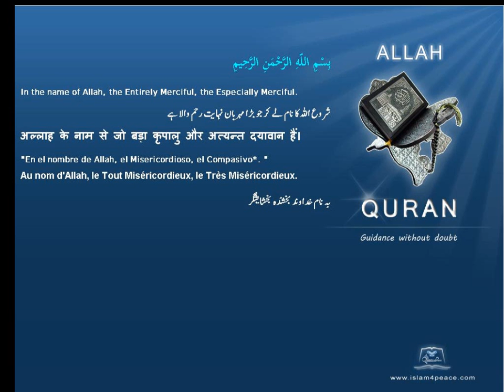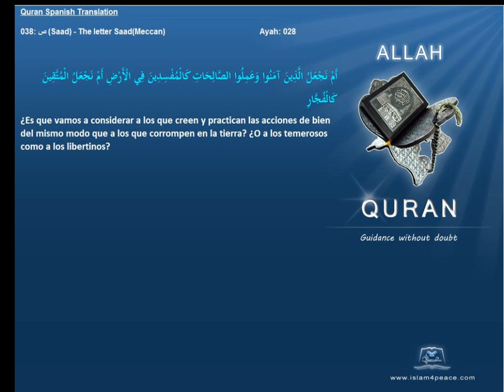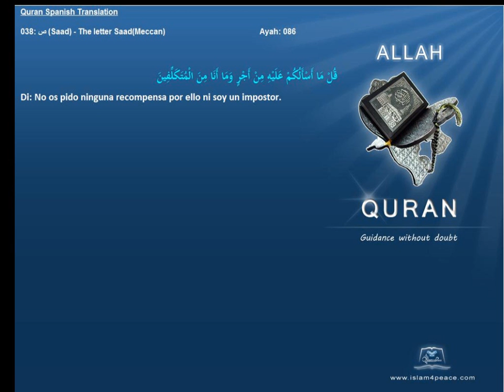Quran Spanish Only 038 ص Saad The letter SaadMeccanIslam4peace com